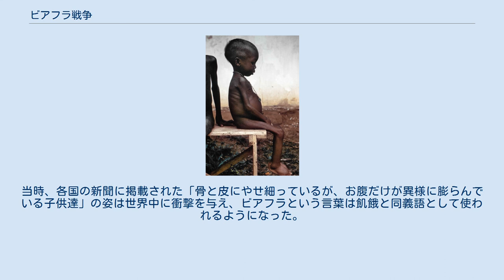ビアフラ戦争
ビアフラ戦争（ビアフラせんそう、1967年7月6日 - 1970年1月12日）は、ナイジェリアのイボ人を主体とした東部州がビアフラ共和国として分離・独立を宣言したことにより起こった戦争である。
ナイジェリア内戦とも呼ぶ。
ビアフラが包囲され食料・物資の供給が遮断されたため、飢餓が国際的な問題となった。
 ビアフラの封鎖によって引き起こされた飢饉のため、栄養失調となった子供。
ビアフラに対する世界的な同情を喚起した。
 厳しい飢餓と、栄養不足から来る病気、北部州における虐殺により、少なくとも150万人を超えるイボ人が死亡した。
 ナイジェリアには北部のイスラム教徒主体のハウサ人、西部のイスラム/キリスト教混合のヨルバ人、東部のキリスト教主体のイボ人の三大民族が、その他の多くの少数民族ともに存在した。
イギリス植民地時代には、イボ人は比較的教育レベルが高く、下級の官吏や軍人を多く輩出し、また商才もあり「黒いユダヤ人」と呼ばれることもあった。
 1960年にナイジェリア連邦として独立後は、東部に原油が発見され、イボ人地域は工業化が進み他地域との経済格差は広がっていた。
北部のハウサ人政治家はヨルバ人の一部政治家と連携し、連邦を支配しようとした。
 1966年、軍のイボ人主体の中堅将校が、クーデターを起こし、北部系の政治家、高級軍人を殺害したが、同じイボ人出身の軍司令官であるジョンソン・アグイイ=イロンシ将軍に鎮圧された。
イロンシ将軍は、臨時政府を作り、イボ人を多く登用した。
しかし、臨時政府が連邦制廃止を打ち出した後、北部ではイボ人に対する反発が強まり、数千人のイボ人が殺害され、イロンシ将軍も、ハウサ人の下級将校の襲撃を受けて殺害された。
北部出身のゴウォン中佐が軍事政権を握り、イボ人出身の軍人を殺害・追放した。
北部におけるイボ人への迫害は一層強くなり、1万を越えるイボ人が殺害され、100万人近い難民が東部州に逃れてきた。
東部州の軍政知事だったチュクエメカ・オドゥメグ・オジュク中佐は、州内の連邦資産を接収し、税収を全て東部州で管理することにし、独立性を強めた。
これに対し、連邦は東部州の分割を狙ったため、1967年5月30日オジュク中佐は、「ビアフラ共和国」として東部州の独立を宣言した。
 直ちに、連邦軍は攻撃を開始したが、ビアフラ軍の士気も高く、戦況は膠着状態を示した。
ビアフラにはフランスと南アフリカ等が支援したが、大部分の国はビアフラに同情する一方で消極的ながら正規政府である連邦を支持。
特に旧植民地の分割化を望まないイギリスと、アフリカへの影響力強化を狙うソ連は、積極的に連邦を支援した。
また、ビアフラ側で戦った少数の白人傭兵が、後々のアフリカ各地の紛争にも顔を出しており、勇名をはせた者も悪名で鳴らした者もいる。
また、連邦軍でも東ドイツから派遣されたパイロットや、西欧からの傭兵が採用されていた。
 1968年に入ると、連邦軍がビアフラを包囲し、食料、物資の供給を遮断したため、ビアフラは飢餓に苦しむことになった。
各国の記者がさかんに報道したため、赤十字などの支援は行われたが、早期決着を目指す連邦側が、それらの救援も妨害するようになったため、ビアフラの飢餓は危機的な状況に陥った。
 弾薬、装備の不足も深刻になり、1970年1月9日、ついにオジュク将軍はコートジボワールに亡命し、ビアフラは降伏し、そのまま崩壊に向かった。
 他のアフリカの内戦の例から見ると、意外にもハウサ人による極端な報復や虐殺は行われず、国民和解の方針が採られた。
しかし、少なくとも150万人以上の人間が、飢餓、病気、戦闘によって死亡したとされている。
当時、各国の新聞に掲載された「骨と皮にやせ細っているが、お腹だけが異様に膨らんでいる子供達」の姿は世界中に衝撃を与え、ビアフラという言葉は飢餓と同義語として使われるようになった。